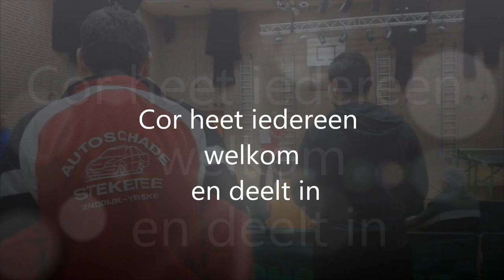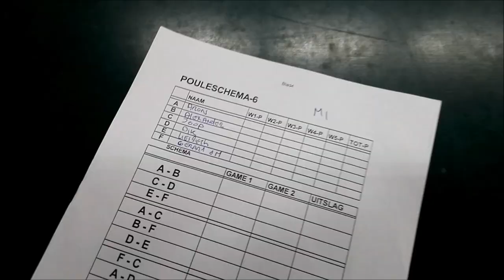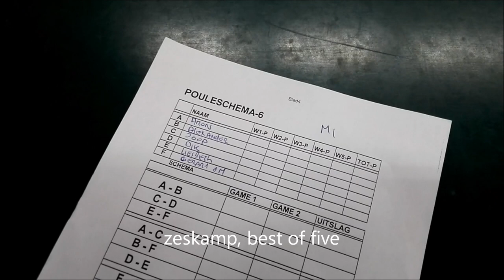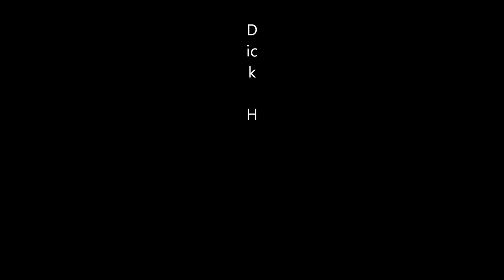Bernisse'80 Open 2019, 26-1-2019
Zaterdag 26 januari om 07.30 a.m. stond Wilco Roobol met zijn BMW Station voor mijn deur. Het was nog aardedonker. De volgende passagier was Aron Rijsdorp, die een klein half uur later in Oegstgeest werd opgepikt. Drie generaties Pecos-spelers op weg naar een tafeltennistoernooi in Abbenbroek, een klein dorp in Bernisse in de gemeente Nissewaard. Nissewaard, nooit van gehoord maar het ligt toch echt in het zuiden van Zuid Holland. De reis er naar toe ging vlot, er was alleen iets aan de hand met de linker koplamp van de BMW, die wilde maar niet gaan branden. Om 09.30 a.m. draaide Wilco het dorp in. Hij parkeerde zijn wagen voor het openlucht fanfaretoneel en wij deden een trio-selfie. Daarna stuurde 'De Terminator' blindelings naar zijn Bernisse'80. Het Dorpshuis, een gebouw met een aangebouwde gymzaal gelegen naast een indrukwekkend kerkgebouw in de Kerkstraat. Wilco, de clubicoon van Berniise'80 was thuis.
Cor Bal doet zijn achternaam eer aan. Hij is voorzitter van deze kleine pingpongvereniging, een vereniging met 3 duo teams en 9 spelers. Cor is een man die niet alleen denkt maar vooral doet. Al vele jaren organiseert hij dit toernooi met alles erop en eraan. Het extraatje is de loterij met zelf ingekochte prijzen. Zelf was ik er nu voor de derde keer, nu als kijker. Een keer was het winterweer, prachtig besneeuwde daken van de huizen, het witte dak van de kerk, nu was het kwakkelen.
Voor alle zekerheid had ik mijn batje bij me voor het geval er een mogelijke afzegging was. Dat was zo en mijn status veranderde om 10.00 uur a.m. van kijker naar deelnemer. Wij gingen 's avonds na het handenschudden nog naar Zuidland, naar pa en ma Roobol. Die wisten ons van alles toe te stoppen. We praatten en zaten om de brandende potkachel en werden verwend met koffie en koeken. Dat hapte erin. Tussendoor werd er naar de linker koplamp gekeken, gekeken, nog een keer gekeken en gedaan. Hij brandde weer. Met drie prijzen op zak op weg naar huis. Aron, een 1e prijs, Wilco een 2e prijs en ondergetekende een virtuele prijs. Spelen in een zaal waar je in januari 2015 in de halve finale letterlijk onderuit ging en in januari 2019 in diezelfde zaal maar nu zonder tribune weer meedoen en een paar partijtjes winnen. Een 3-0 winst op de lekker fanatieke Liesbeth Visbeen, wat is er mooier. Spelen maakt hongerig. In Delft kon ik mijn vrienden laten genieten van lekkere broodjes ei en kaas. Onze dag eindigde met een schaterlach.
Genoeg voorwoord van mij, hierna het verslag van Cor Bal zelf na afloop van het toernooi.

Zaterdag 26 januari organiseerde tafeltennisvereniging Bernisse’80 uit Abbenbroek het Open toernooi waar verschillende verenigingen waren uitgenodigd o.a Tavenu, De Treffers Melissant, Hellevoets Effect, Pecos, Alexandria’66, Effekt en Yrseke. Het aantal deelnemers kwam op 33 spelers met een top eerste klasse deelnemersveld.
’s Ochtends was weer de Plaatsingsronde. Hierbij waren zoals verwacht nauwelijks verrassingen te noteren. Of het moet zo zijn dat Gerard Nollen (Bernisse’80), Gordon Finch (TOGB) en Ko Hollaar (de Treffers M) de winnaarspoule haalden. 's Middags werd gestreden in de Winnaars-, Midden- en Verliezersronde.
De Verliezerspoules waren goed verdeeld. In de ene poule waren de spelers erg aan elkaar gewaagd. Het onderling resultaat was klein. Bert de Jong (de Meppers) en Cor Bal (Bernisse’80) vielen uiteindelijk buiten de boot.
De strijd om de 3e en 4e plaats ging tussen Edwin vd Zijde (Tavenu) en Mariska Kamp (de Treffers M). Het werd een rechtmatige overwinning voor Mariska Kamp: 3-1. De Finale ging tussen Stefan de Jong (Effekt) en Youri van Dijken (Yrseke). Het werd een spannende partij die over de volle lengte van vijf games ging. Youri van Dijken won de wedstrijd met 3-2.
De Middenpoules waren beiden ook spannend. Hier waren uiteindelijk Dick Hoogendam (Pecos), Peter Koornneef (Bernisse’80) en Gerard de Man (Hellevoets Effect) de spelers die uitgeschakeld werden voor de vervolgronde. De Halve Finales van de Middenpoules ging tussen Liesbeth Visbeen (de Treffers M) en Martin Vermeer (de Treffers) enerzijds en Aron Rijsdorp (Pecos) tegen Silvan Naaktgeboren (Tavenu) anderzijds. Martin Vermeer versloeg Liesbeth Visbeen met 3-1. Aron Rijsdorp won met 3-0 van Silvan Naaktgeboren. De strijd voor de 3e plaats ging dus tussen Silvan Naaktgeboren en Liesbeth Visbeen. Het werd opnieuw een gelijk opgaande strijd die met 3-2 door Silvan gewonnen werd.
Ook de finale tussen Aron Rijsdorp en Martin Vermeer werd pas na vijf games beslist. In dit geval in het voordeel van Aron Rijsdorp (3-2).
  De Winnaarspoules waren extra sterk bezet dit jaar. Spelers van 1e en 2e klassenniveau; goed voor leuke partijen. In beiden poules behoorden Ron vd Weiden (Treffers M), Dick Struik (Hellevoets Effect), Gordon Finch (TOGB) en Jan Flohil (de Treffers M) tot de spelers die afvielen voor de Halve Finales. De eerste Halve Finale ging tussen de clubgenoten Carlo Resoort (Tav) en Stephan Vreeman (Tav). Stephan won met 3-2.